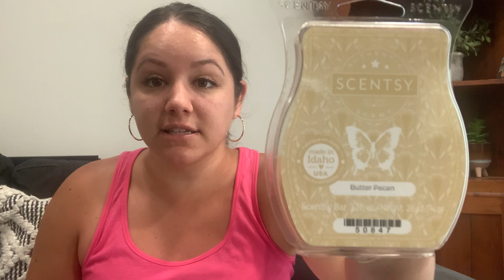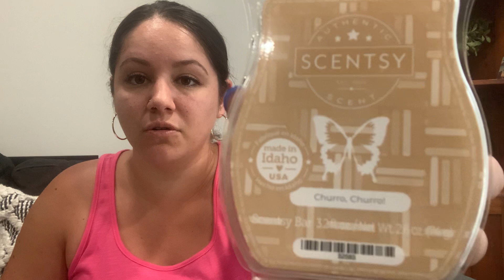Friend mail & a Scentsy haul ✨🫶🏼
Thanks for hangin with me!

if you are in need, she is an independent Scentsy consultant as well!

Xo- Stefanie